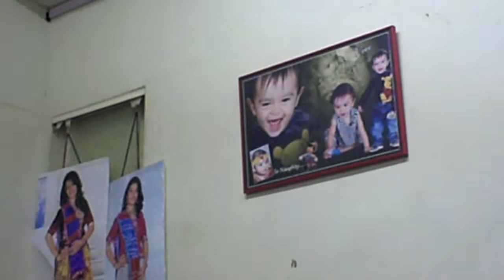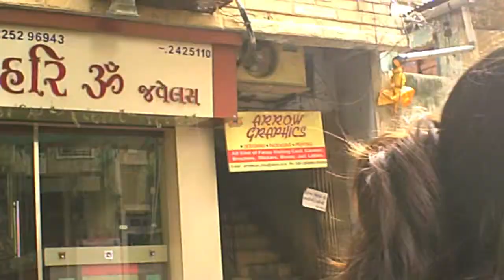08 14 2012